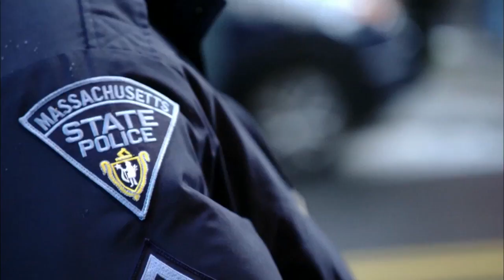Best of RTTWC: Mike Condon Family Time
Montreal Canadiens goaltender Mike Condon meets up with his brother and father before his dad, Sgt. Ted Condon, serves as the Canadiens' police escort to the stadium for morning skate in this 'best of' moment from the 2016 Road to the NHL Winter Classic show

Feeling social?